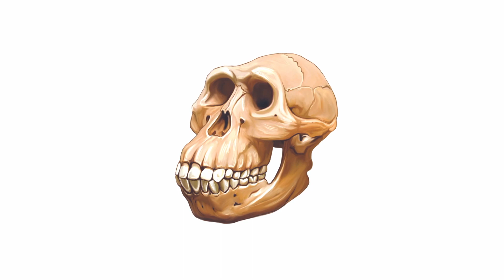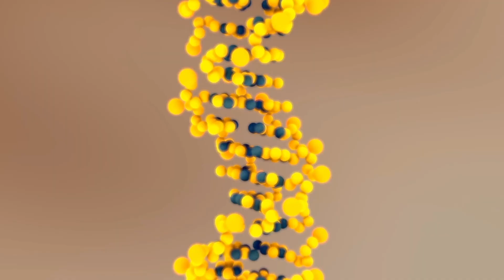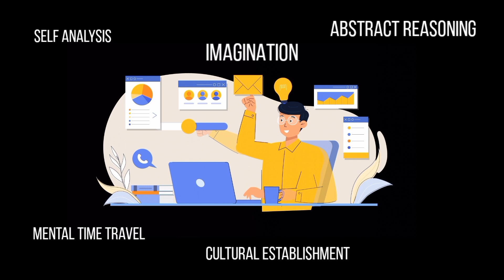What Separates Humans From Animals?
Research consensus at this time is that animals and humans differ most fundamentally in their ability to recognize themselves. Human beings are capable of self-analysis, mental time travel, imagination, abstract reasoning, cultural establishment, and morality. These higher-level skills separate us from the beasts and form the basis of our global culture as a species.

As children, once we pass the age of 2 or 3, our ability to create different mental scenarios increases exponentially. Most great apes and chimpanzees have the mental acuity of a toddler, but as we continue to grow in the world and test the limits of human experience, we quickly surpass our primate cousins. Being raised within a culture that promotes and stimulates high-level cognition is crucial to this development.